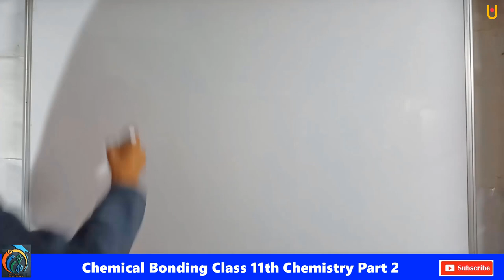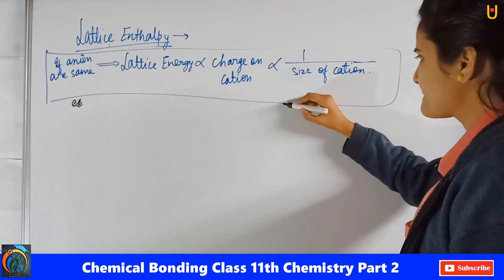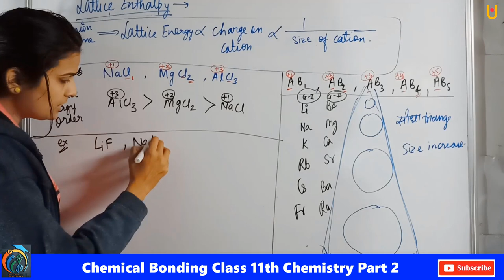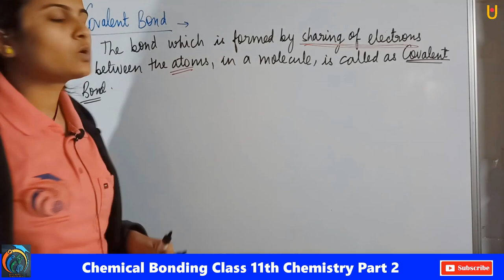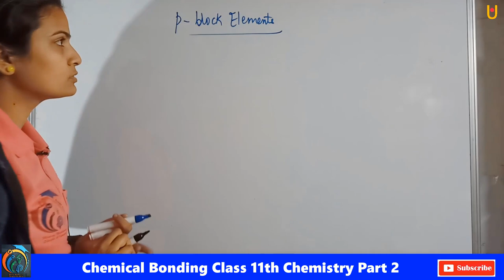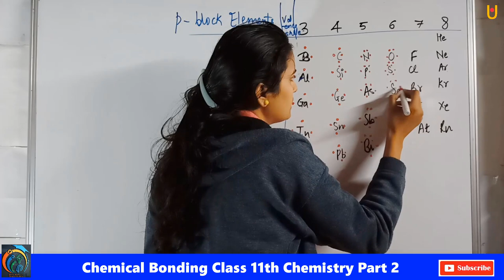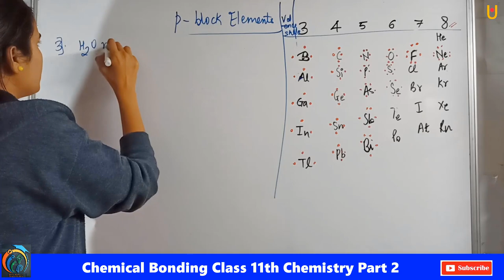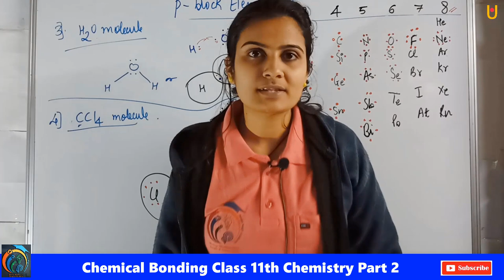Chemical Bonding Class 11th Chemistry Part 2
Hello Friends
Chemical Bonding Class 11th Chemistry Part 2 | Maharashtra Board Class 11th Chemistry New Syllabus 2021 | In this video, you will learn about Lattice Enthalpy, Lattice Energy Order, Covalent Bond, Covalent Bonding in the Molecule by Lewis Structure, Covalent Bonding in Single Bond, Multiple Bonding in Multiple Bond, P Block Elements, Valence Shell Electron in p Block Element, Valence Shell Electron in H2O Molecule, Valence Shell Electron in CCl4, Valence Shell Electron in H2 Molecule, Valence Shell Electron in Cl2 Molecule. Watch our previous videos to learn the full concept.